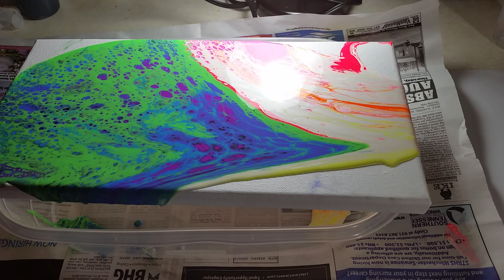Miss Lily's Art Show Entry! Beautiful Water Lily fluid art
This is my talented daughter's art show entry! She designed, layered, and poured it herself. So proud of her skill and careful planning!

Also it dried perfectly! :)